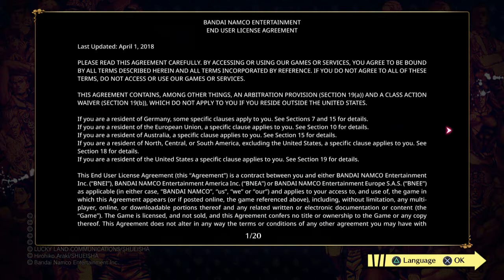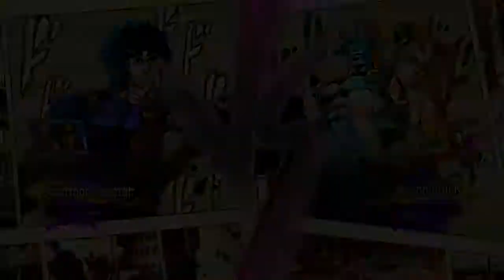JoJo's Bizarre Adventure: All Star Battle R Demo